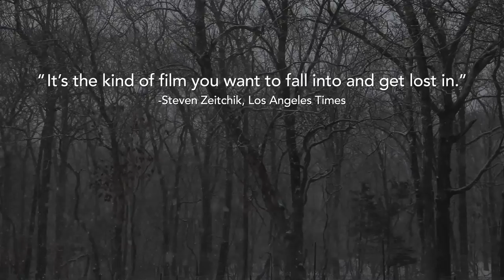Heart of a Dog Trailer #1